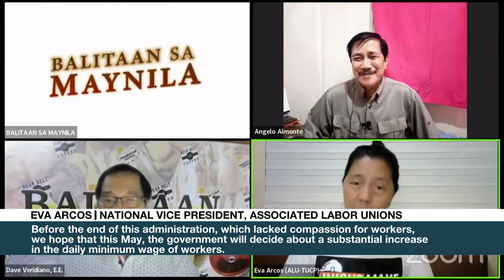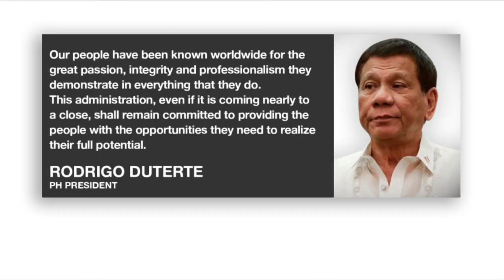Another witness retracts drug accusations vs. Senator De Lima | ANC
Rundown: Another witness, former Bureau of Corrections Officer-in-Charge Rafael Ragos, retracts his allegations against detained Philippine Senator Leila de Lima after implicating the lawmaker to the illegal drug trade.